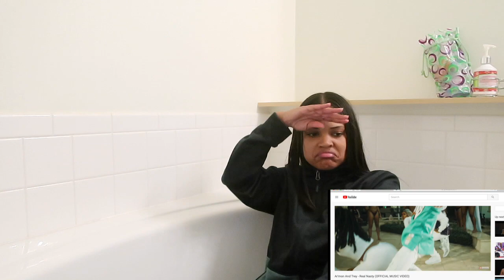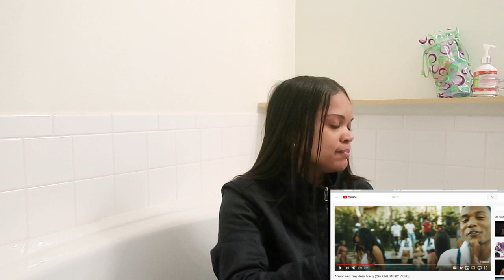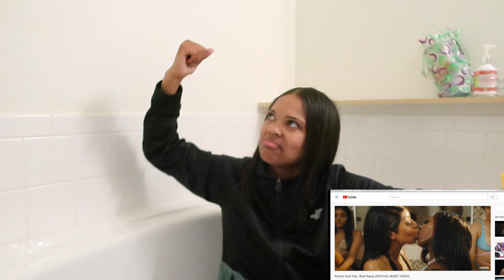Ar'mon and Trey- Real Nasty(Official Music video)Reaction!🔥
Reacted to Ar'mon and Trey new music video Real Nasty!!! ITs fye fye! The visuals was dope asf!!! Spam in the comments what you think!! Get this video to 50 likes!!! On the road to 10k!!!

Tell your friends to tune in
TeamJala in the cut